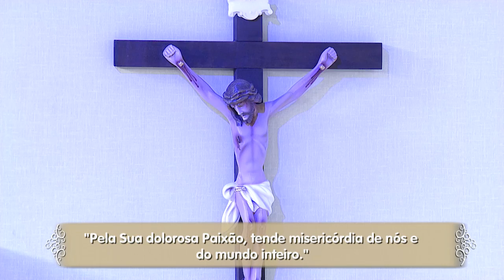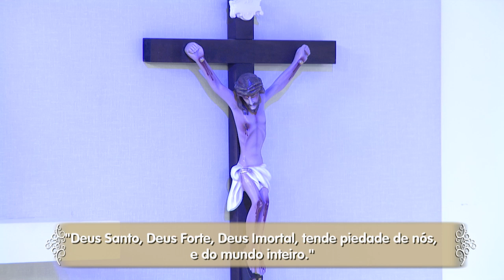Hora da Família - 26/08/2019 - Parte 1